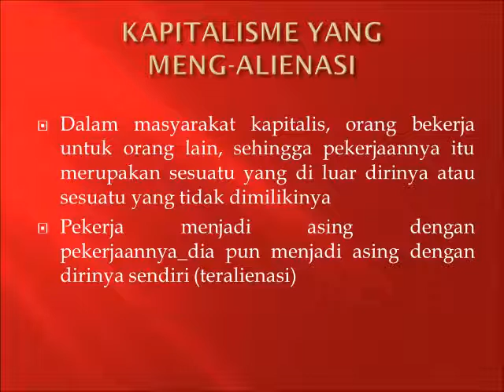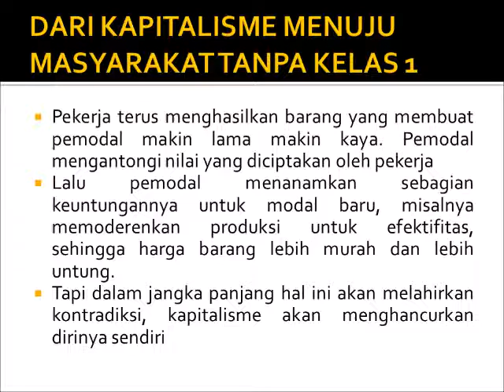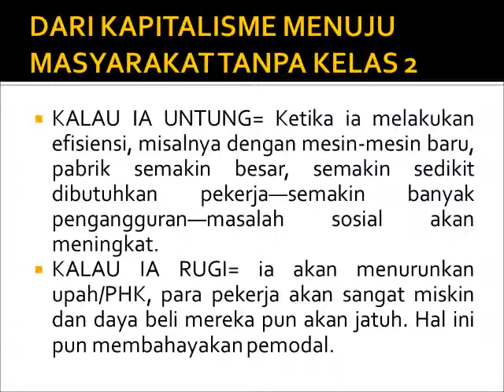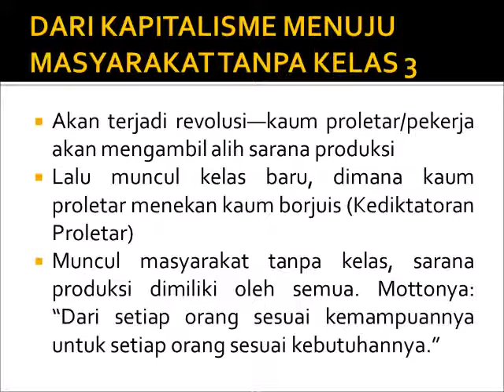MATERIALISME HISTORIS: MASYARAKAT TANPA KELAS (3)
NGAJI FILSAFAT: KARL MARX - MATERIALISME HISTORIS (3)